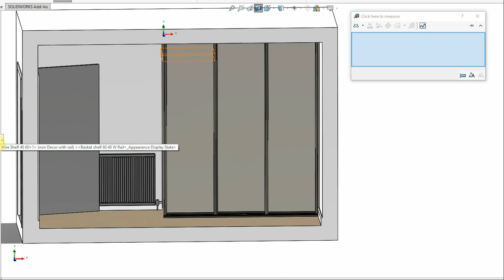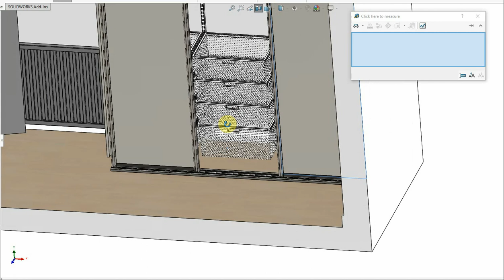Elfa sliding doors in the UK